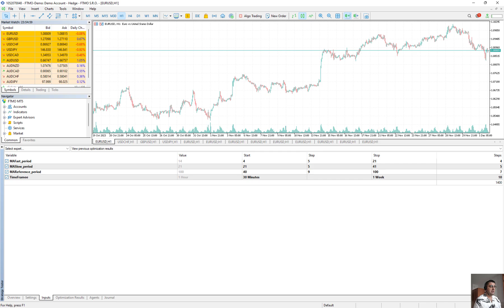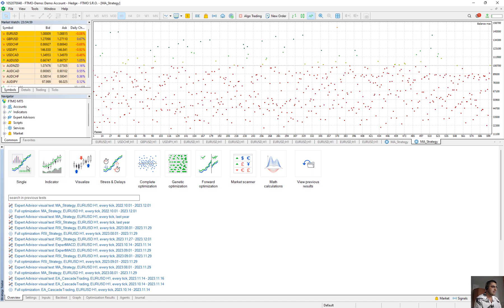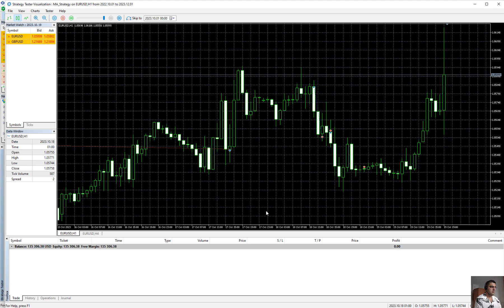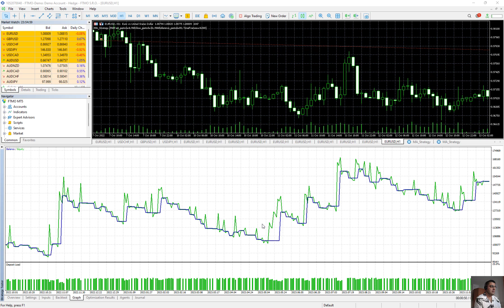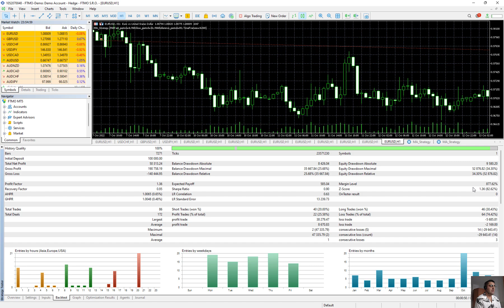Mastering Moving Average Crossover Strategy: Back testing and Optimization Explained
Delve into the world of moving average crossover strategies and discover how to harness their power to navigate the ever-changing financial landscape. This insightful video will equip you with the knowledge and tools necessary to master this time-tested technique, empowering you to make informed trading decisions with greater confidence.

Uncover the Fundamentals of Moving Average Crossover Strategies:

Gain a thorough understanding of moving averages and their role in technical analysis

Explore the concept of moving average crossovers and how they signal potential trend shifts

Discover the key parameters that influence the effectiveness of moving average crossover strategies

Embark on a Backtesting Journey:

Learn the principles of backtesting and its significance in evaluating trading strategies

Master the art of backtesting moving average crossover strategies using historical data

Uncover the metrics that assess the performance and risk-adjusted returns of your strategy

Optimize Your Approach for Maximum Gains:

Employ optimization techniques to refine your moving average crossover strategy

Discover how to identify the optimal moving average periods for your chosen market

Unleash the power of backtesting to fine-tune your strategy for peak performance

Embrace the Dynamic Nature of Markets:

Understand the limitations of moving average crossover strategies and how to adapt to changing market conditions

Discover strategies to enhance your moving average crossover approach with additional technical indicators

Empower yourself to make informed trading decisions based on sound technical analysis

Whether you're a seasoned trader or a beginner seeking to enhance your trading skills, this comprehensive video will guide you through the intricacies of moving average crossover strategies, empowering you to navigate the markets with greater precision and achieve your financial goals.